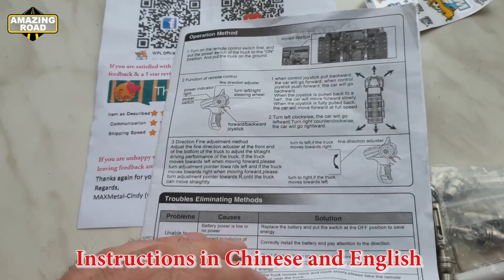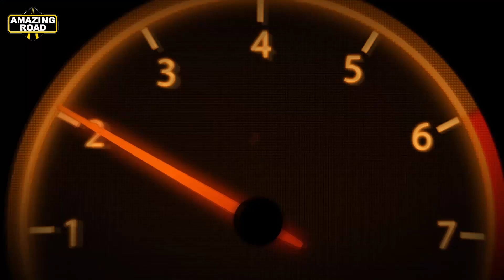WPL B36 URAL 6WD RC Military Truck Review and Test / WHAT TO DO IN THE QUARANTINE?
WPL B-36 Ural Tuning review and what is better to buy. AliExpress